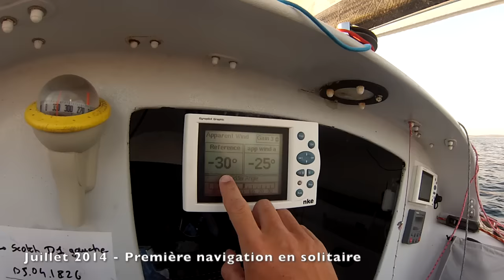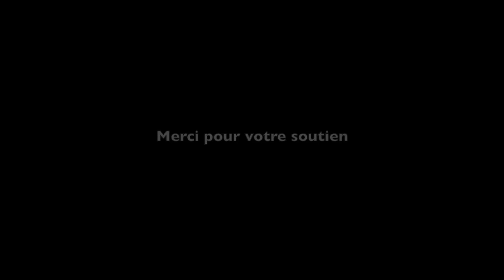FRA 630 - Retour sur la préparation à la Mini Transat 2015